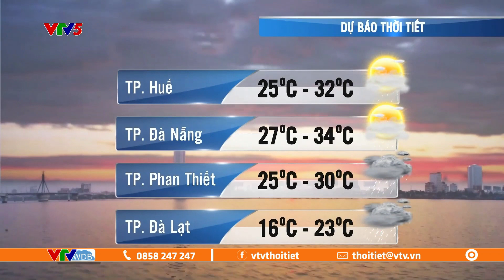Dự báo thời tiết ngày mai 22/07/2023 | Lũ sông Cam Ly, Lâm Đồng đang xuống | VTVWDB